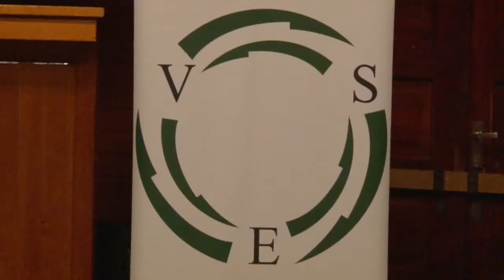22 02 2018 Voorzitter VES over degradatie Suriname Internationale Kapitaalmarkt